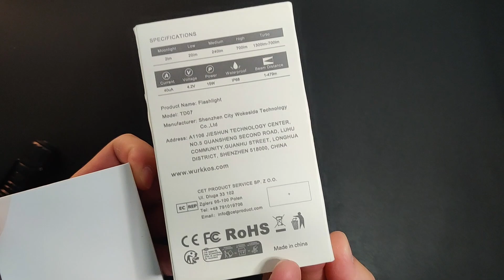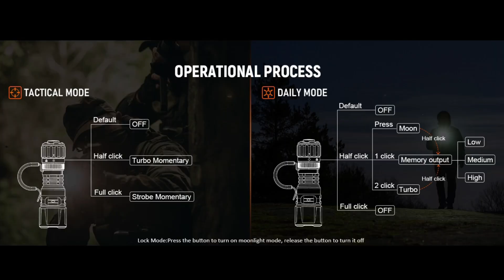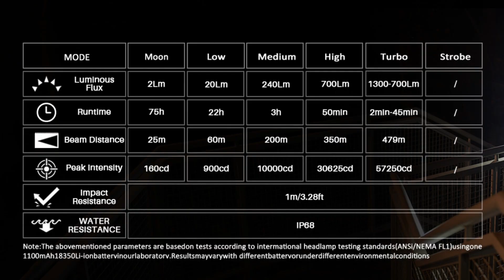Tactical Rotaries: Wurkkos TD07 _SFT25R (ft. TD03 _SFT40 5000k)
Wurkkos TD07 Tactical Flashlight, USB C Rechargeable 1300 Lumens, 479m Long Range EDC Flashlight

TD07 Introduction
1. Momentary Click
Instantly access Turbo (1300 lumens) or Strobe mode with a quick press, providing immediate response in emergency situations.

2. Max 1300 Lumens & 479m Beam Distance
Equipped with the SFT25R LED, offering a narrow 7° spotlight and wide 71° floodlight, ensuring reliable illumination for both close-range tactical use and long-range search missions.

3. Dual Modes for Outdoor and Tactical Use
Features both Outdoor and Tactical modes to meet various needs. Outdoor mode includes Moon (2 lm), Low (20 lm), Medium (240 lm), High (700 lm), Turbo (1300 lm), and Strobe for activities like camping, hiking, search, and night patrols.

4. Durable & Heat-Resistant
Made from military-grade 6061 aluminum with hard anodized coating, providing excellent durability and heat dissipation. With an IP68 waterproof rating, reverse polarity protection, and temperature/low-voltage protection, this flashlight is built to perform in harsh conditions.

5. Compact & Easy to Carry
Compact design (99mm length x 30mm head diameter) and weighs just 80g (0.18 lb), making it easy to carry and operate with one hand. Perfect for personal defense, emergency response, and daily carry.

Specifications
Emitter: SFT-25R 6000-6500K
Operating voltage: 3.0V-4.2V
Beam Angle: Narrow beam 7; Flood beam 71°
Battery options: 1x 18350 Li-ion Battery
Dimension: 99mm (length)x30mm (head diameter)
Weight: 80g /0.18lb(excluded battery)
Reflector: Smooth Reflector
Switch: Tactile Tact Button& Rotary switch
Flashlight body: Aerospace grade 6061 grade aluminum alloy. CNC manufactured to hard-anodized to military grade specification type lll, anti-abrasive finish to get solid built body, anti-crash geometry and better heat exchange.
Water resistance i.a.w. IP68
Reverse polarity protection to protect against improper battery installation.
Advanced Temperature Regulation (ATR) technology: ATR automatically reduces the brightness level when the driver temperature reaches 60°C to prevent overheating
Low voltage warning